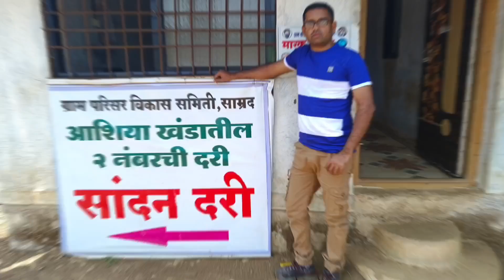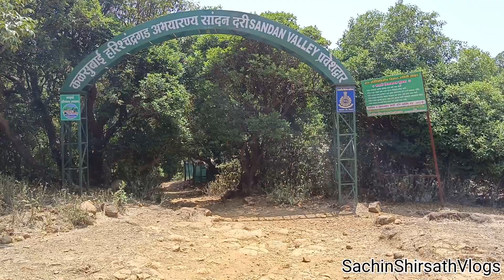सांदण दरी || Sandan Valley || आशिया खंडातील २ नंबरची दरी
महाराष्ट्रात पसरलेल्या सह्याद्रीच्या रांगांनी अनेक निसर्गलेणी तयार केलेली आहेत. सह्याद्रीच्या डोंगर माथ्यावर ४ महीने कोसळणार्‍या धुवाधार पावसामुळे नद्या नाले दुथडी भरून वहातात. त्यांच्या रोरावत जाणार्‍या पाण्यामुळे सह्याद्रीचे कातळ कडे कापले जातात आणि अनेक अजोड निसर्गशिल्प तयार होतात. अशा प्रकारचे निसर्गशिल्प "सांदण" येथे तयार झालेले पहायला मिळते. या ठिकाणी वहाणार्‍या नदीच्या पाण्याच्या प्रवाहाने लाखो वर्षे कातळकडे तासून त्यातून मार्ग काढलेला आहे. त्यामूळे काही ठिकाणी नदीच्या पात्राची रूंदी 7-8 फूट असूनही वरच्या बाजूचे कातळकडे एकमेकाला जोडलेले आहेत. या निसर्गशिल्पात भर पडलेली आहे ती कातळ भिंतीं मधून तुटून पडणार्‍या खडकांची. उन्हाळ्यात तापलेल्य़ा खडकावर/ कातळभिंतींवर जेंव्हा पावसाचे थंड पाणी पडते, तेंव्हा त्यांना मोठया भेगा पडतात. या भेगांमध्ये पावसाचे पाणी शिरून त्याच्या रेट्याने मोठ- मोठे खडक कातळभिंतीतून वेगळे होऊन नदीच्या पात्रात पडतात.हे सर्व घडून येण्यासाठी अनेक वर्षे जावी लागतात. @Sachin_Shirsath